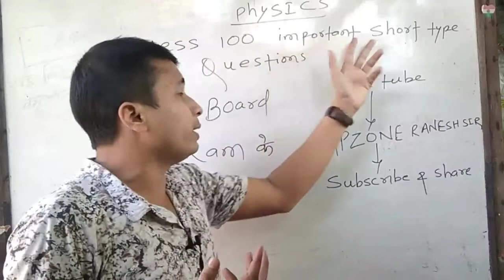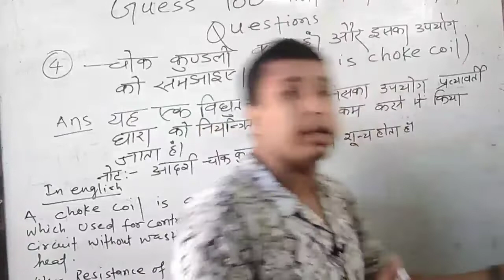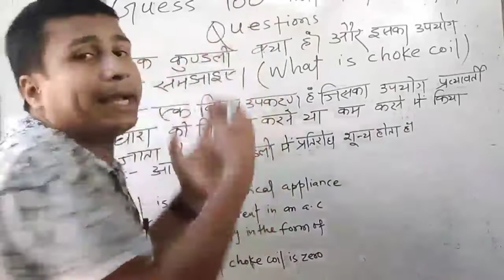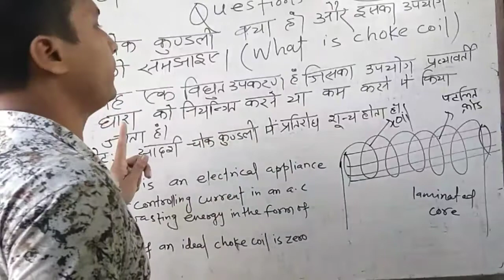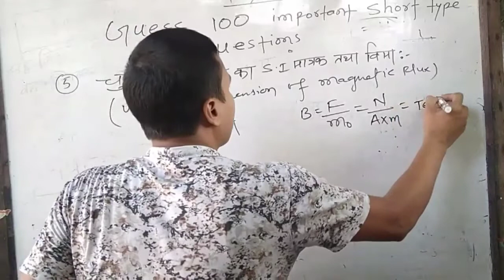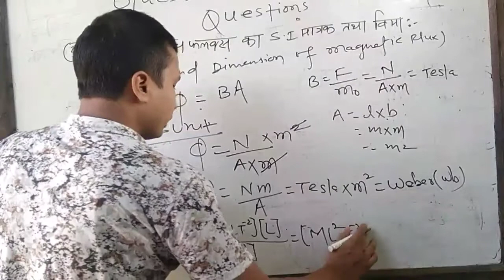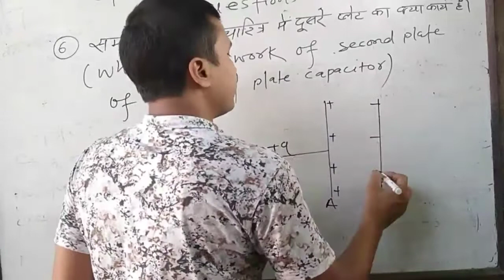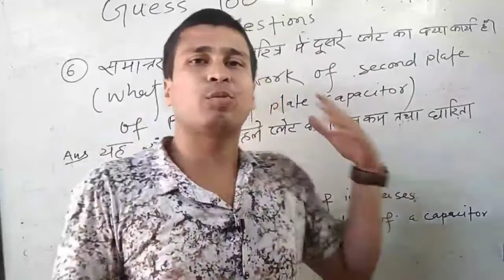physics class12 most VVI SUBJECTIVE QUESTIONS 2021|| 12TH PHYSICS IMPORTANT SUBJECTIVE WITH ANSWER